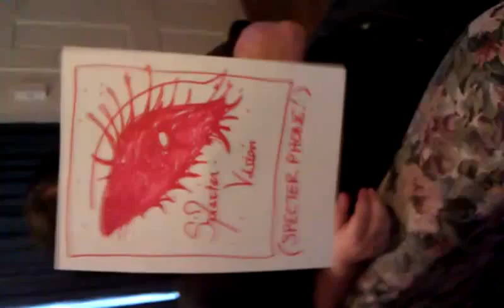Nunununununununuh - SPECTERPHONE!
Dustin and I came up with this response in the car on the way home from work today...hope you like it!